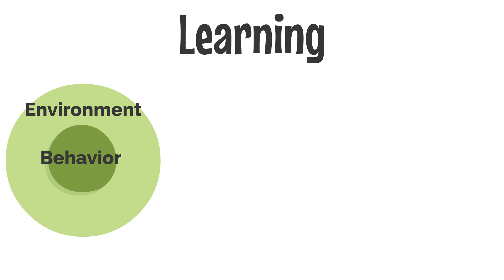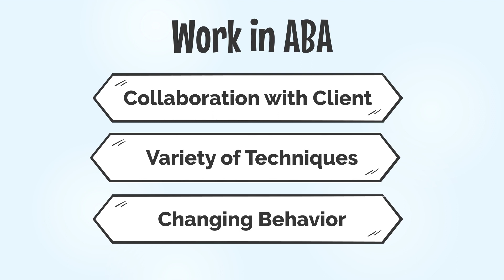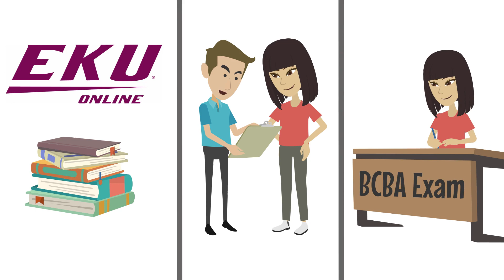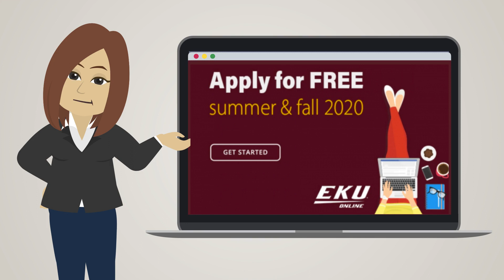What is psychology ABA?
Applied behavior analysis is a scientific field focused on helping people reach their outcomes through behavior change. EKU's online master's degree in psychology with a concentration in applied behavior analysis prepares students to join this growing career field through our course sequence verified by the Association for Behavior Analysis International (ABAI).